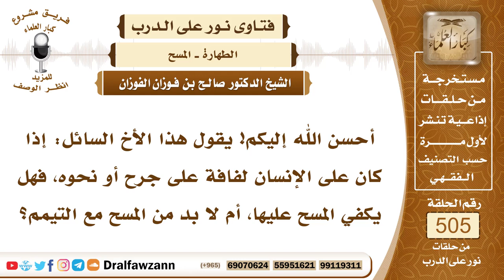7591- هل يشترط في المسح على الجبيرة التيمم أم يكفي المسح؟ - الشيخ صالح الفوزان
"7591- أحسن الله إليكم! يقول هذا الأخ السائل: إذا كان على الإنسان لفافة على جرح أو نحوه، فهل يكفي المسح عليها، أم لا بد من المسح مع التيمم؟
الجواب: الجواب: إذا كانت اللفافة مثبتة على الجرح أو الكسر، فإنه يمسح عليها مدة الاحتياج إليها، ما دام يحتاج إلى بقائها ضمادًا على الجرح، أو جبيرة على الكسر، فإنها تبقى بدون تحديد مدة، أي بحسب الحاجة، ويمسح عليها للطهارتين الصغرى والكبرى، ولا يتيمم يكفي المسح.
السيرة الذاتية:
للاشتراك في قناة الشيخ صالح الفوزان

14_ الشيخ محمد أمين الشنقيطي
يتيوب

15_سماحة المفتي عبد العزيز آل الشيخ
 يوتيوب

رئيس الفريق
لمشروع كبار العلماء